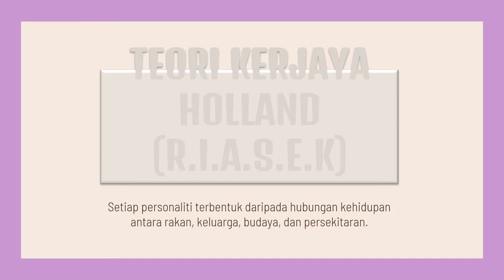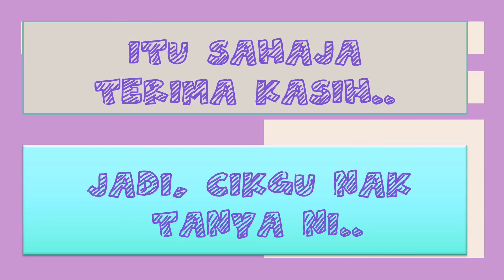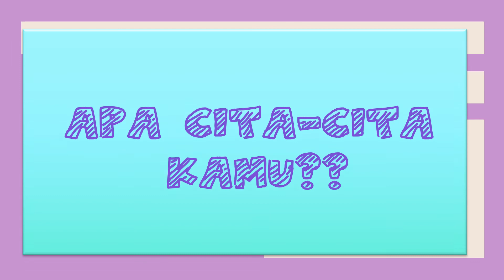Personaliti Kerjaya (Tahap 1)